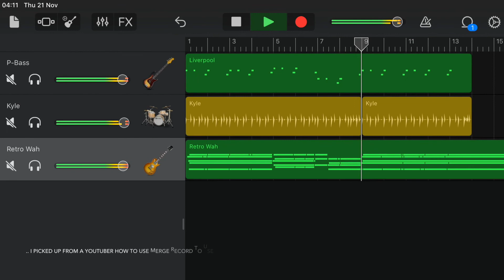CONNIE TALBOT 🌹hero SYNTHPOP 🎹 REMIX JAM NOV 21-19 🐬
song: c Mariah Carey @ VEVO
YouTube 2019 Jupiter Bass Synth, Gentle Lead, and, PopKit i play today..Take 1-A